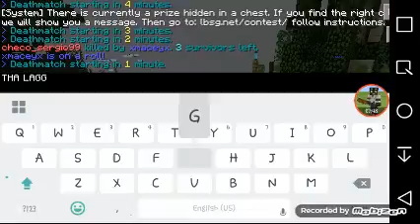SG AGAIN!!!! DelquanIG Mini game team survival games ep [2]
I'm using a future (is that how u spell it???) Texture pack while fighting with teams and vs the lagging of my terrible internet😑😑😑